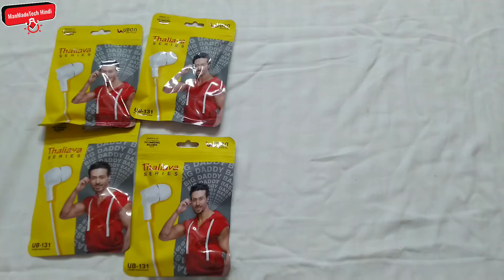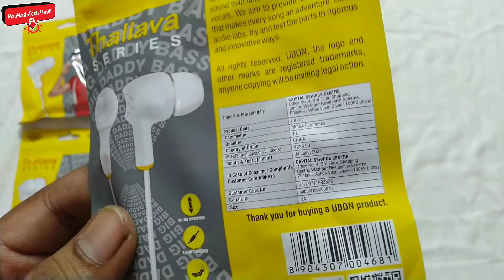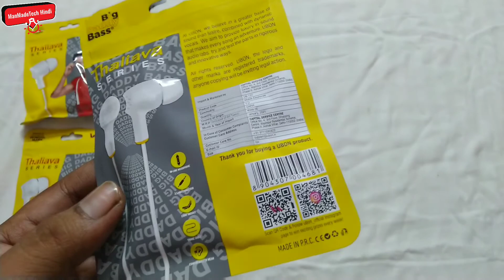Ubon Best Budget Earphone under Rs150 | Ubon UB-131 Champ earphone Unboxing & Review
Best Budget Earphone under Rs 100 to  Rs150 | Ubon UB-131Champ earphone Unboxing & Review

Doato maine is video me UBON UB-131 Earphone ki unboxing and Review kiya hai ye ek beat Budget Earphone hai jiska bass bahut hi achha hai and ye earphone durable bhi hai ye market me easly  Rs 100 to Rs 200 tak mil jayegi.
Agar ap Online Lena chahte hai to Main niche is earphone ki link de rha hu ap us link ke thru ise amazon se bhi le sakte hai.

ubon earphones company
ubon earphones flipkart
ubon earphones review
ubon earphones wireless
ubon earphones manufacturer
 ubon earphones big daddy bass
ubon earphones prime
ubon earphones under 100
ubon earphones
ubon earphones amazon
ubon gpr411 champ
ubon prime best wireless headphone
ubon big daddy bass beast series
ubon big daddy bass headphones price
ubon big daddy bass speaker
ubon best bass earphones
ubon big daddy bass speakers
ubon earphones
ubon prime earphones price
vingajoy earphones
ubon big daddy bass earphone
ubon headphone unboxing review